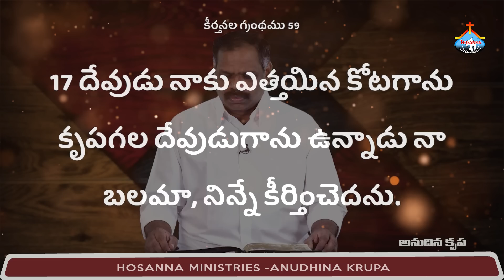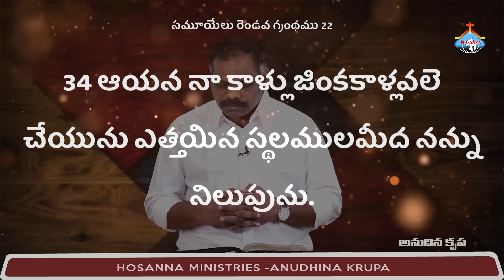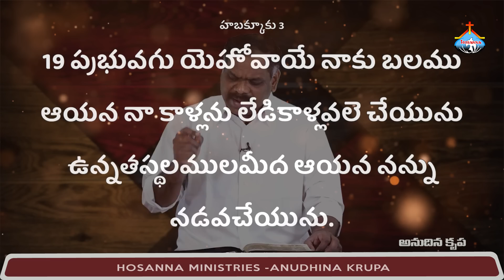4th June 2023 | Hosanna Ministries Anudhina Krupa | Pas.Ramesh Hosanna Ministries